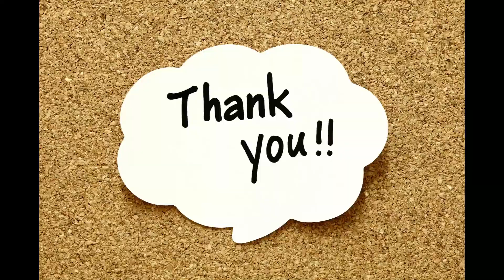Piano Cover of Excuses | A P Dhillon | Kehndi Hundi Si | Sujata Instrumental